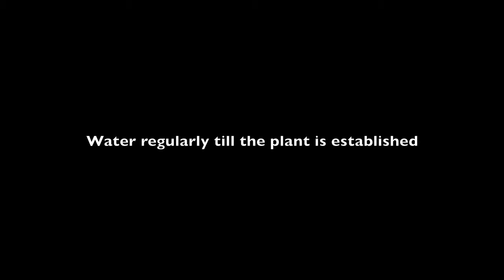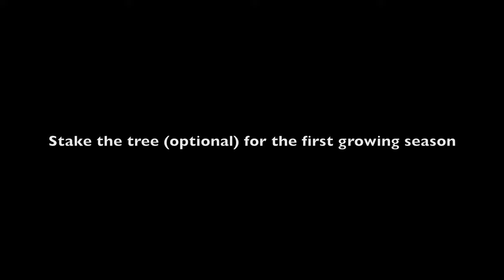Planting A 15 Gallon Serviceberry Tree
Planting an Autumn Brilliance Serviceberry (Amelanchier x grandiflora 'Autumn Brilliance') in the south (zone 7b).